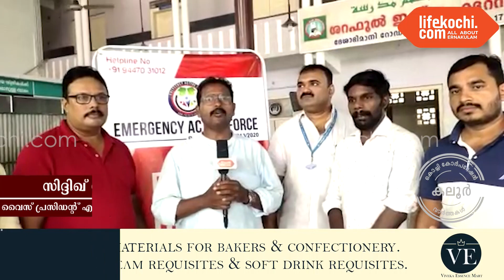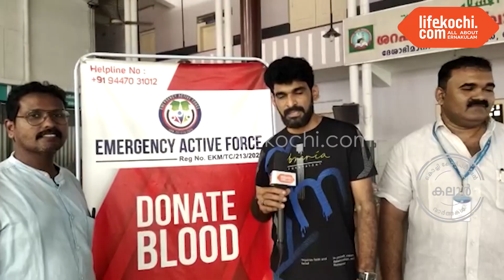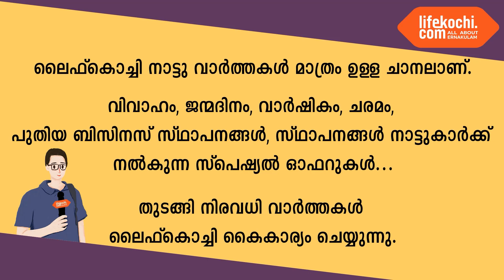എമർജൻസിആക്റ്റീവ് ഫോഴ്‌സിന്റെയും[EAF]കലൂർ മുസ്ലിം ജമാഅത്തിന്റെയും ആഭിമുഖ്യത്തിൽരക്തദാന ക്യാംപ് നടന്നു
കലൂർ : എമർജൻസി ആക്റ്റീവ് ഫോഴ്‌സിന്റെയും ( EAF ) കലൂർ മുസ്ലിം ജമാ അത്തിന്റെയും ആഭിമുഖ്യത്തിൽ ആലുവ IMA യുടെ സഹകരണത്തോടെ രക്തദാന ക്യാംപ് നടന്നു. റഹീം കൈപ്പള്ളി കലൂർ മുസ്ലിം ജമാഅത്ത് ട്രഷറർ, സിദ്ദിഖ് യൂസഫ് വൈസ് പ്രസിഡൻറ് എമർജൻസി ആക്റ്റീവ് ഫോഴ്സ്, രക്തം ദാനം ചെയ്ത മുഹമ്മദ് മുസ്തഫ, ഷുക്കൂർ, സലാം, ഷമീർ എന്നിവർ ലൈഫ്കൊച്ചിയോട് സംസാരിക്കുന്നു. വാർത്തയുമായി ലൈഫ്കൊച്ചി റിപ്പോർട്ടർ സനോജ്.